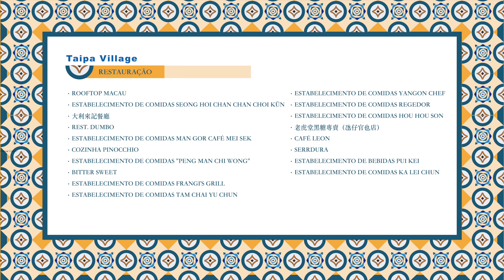Lojas com Características Próprias na Zona das Ilhas